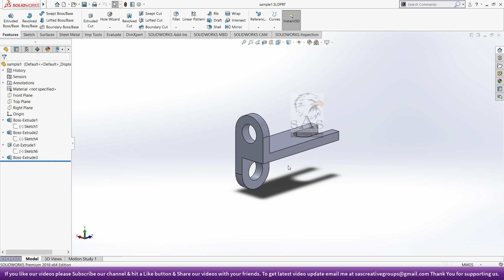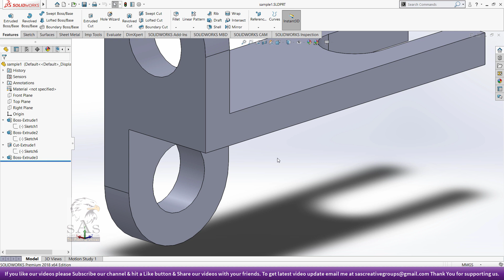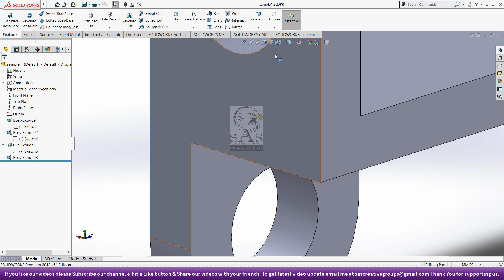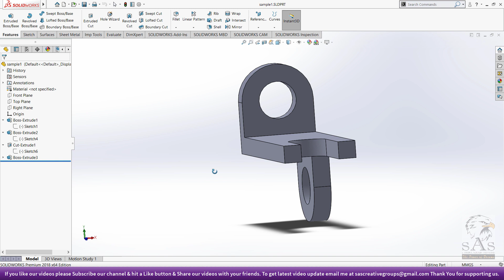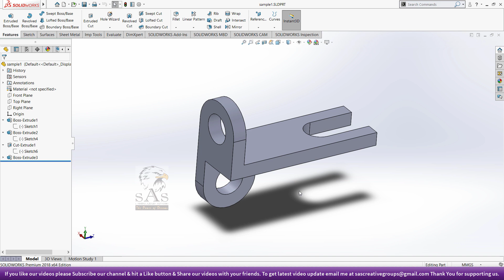Solidworks Tutorial 3: Zoom, Pan & Rotate View in Solidwork in Hindi | Beginners Tutorials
Solidworks 2018 बिल्कुल शुरुवात से हिंदी में सीखिए | Solidworks 2018 Tutorials in Hindi from Beginning to Advanced
Next Solidworks Tutorial 4: Coming Soon
Hello Friends … Welcome to SAS Creative Group. Today I am going to teach you “Solidworks Zoom, Pan & Rotate View commands in Hindi for beginners”.

In this Video, we will cover these topics:
• How to Zoom Object in Solidwork 2018.
• How to use Zoom command in Solidwork 2018.
• How to change direction of zooming in scroll wheel in Solidwork 2018.
• How to use Pan tool in Solidwork 2018.
• How to Rotate View in Solidwork 2018.
• How to use zoom in & zoom out tool in Solidwork 2018.
• How to reverse mouse wheel zoom direction in Solidwork 2018.
• Shortcut of Zoom, Pan & Rotate tools in Solidwork 2018.

-: Autocad 2016 - Tutorial for Beginners series in Hindi: -

/sascreativegroup

Gmail Address:-
sascreativegroups